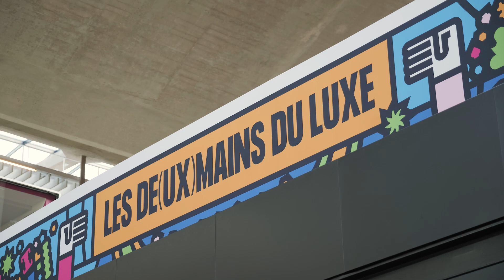Les de(ux)mains du luxe / Deuxième édition — Comité Colbert